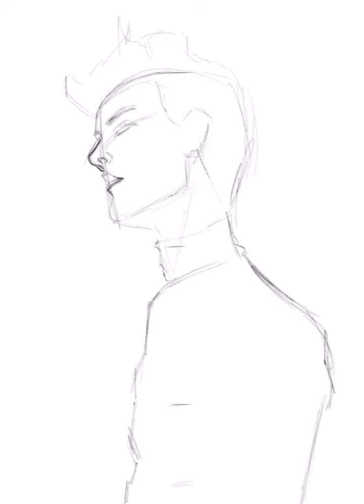SPEED DRAW Fancy Lad. Day 170